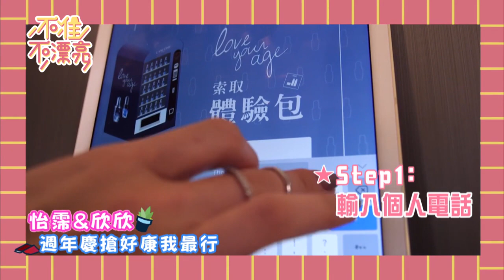週年慶搶好康我最行！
你！不准不漂亮！
跟著怡霈一起到週年慶搶好康！